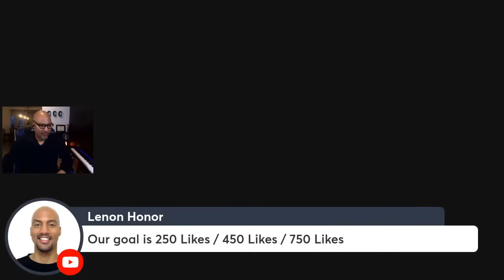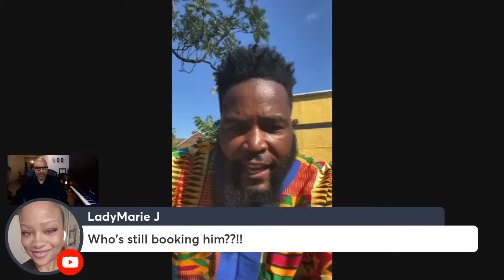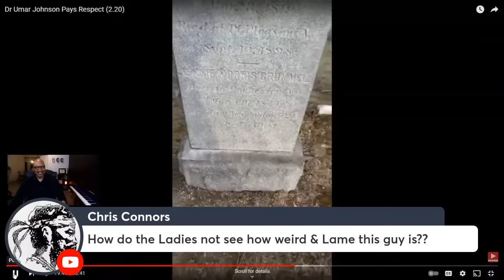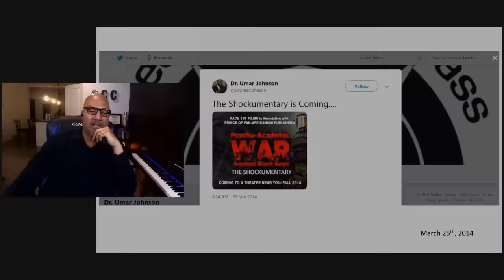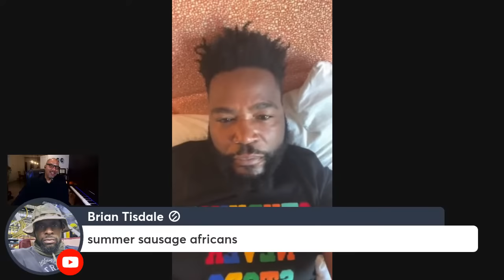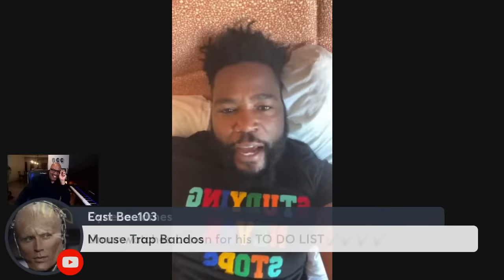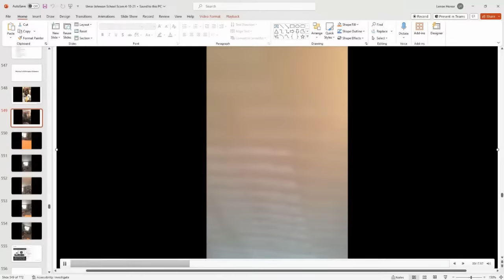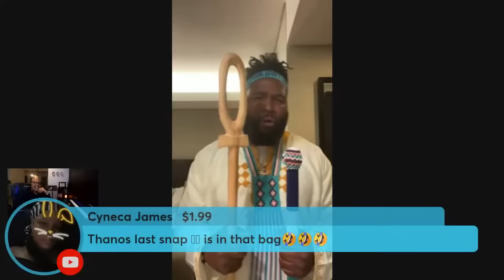UMAR JOHNSON GOES TO AFRICA WHILE THE FDMG HAUNTED HOUSE LOOKS WORSE THAN EVER